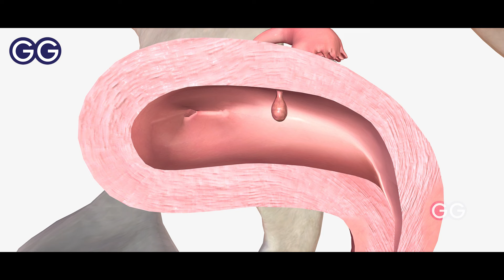WHAT IS HYSTEROSCOPY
- DR. KAMALA SELVARAJ MD DGO PhD
    Fertility Expert. | GG Hospital.

India's leading Fertility & IVF Center, GG Hospital, Chennai.
Founded in 1986 by Dr. Kamala Selvaraj, FRC (Fertility Research Center) pioneered the IVF technique and helped deliver South India's first test tube baby in 1990.

Over 25,000 babies have been delivered at GG Hospital to date.
Dr. Kamala Selvaraj is fondly revered as 'The Godmother' to thousands of couples, for having enriched their lives with the most precious gift of motherhood.

At GG Hospital, we prioritize patient safety and strive for successful outcomes.

The Institute Of Laparoscopic Surgery
GG Hospital
6E, Mahatma Gandhi Road
Chennai 600034.